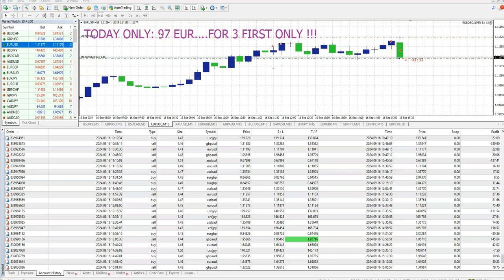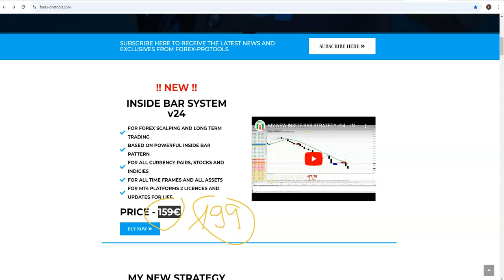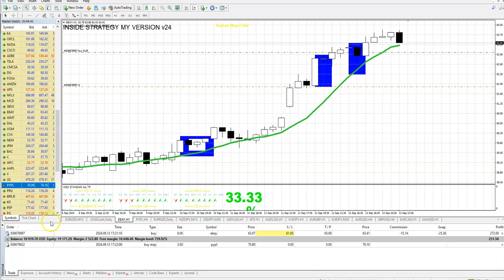NEW ROBOSCALPER EA V2...ANOTHER LIVE TRADES....$1000 NEW PROFIT IN FEW HOURS...REVERSAL SCALPER !!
GET IT FOR ONLY 97 EUR !!!   HOW ?  FIND IN A VIDEO !!!